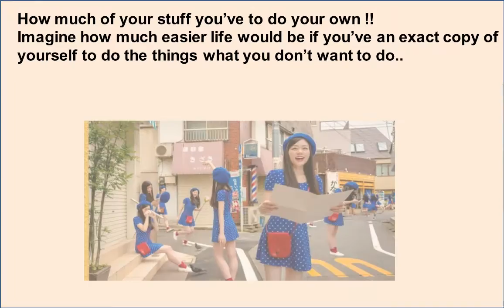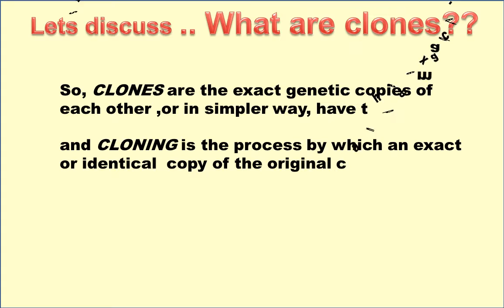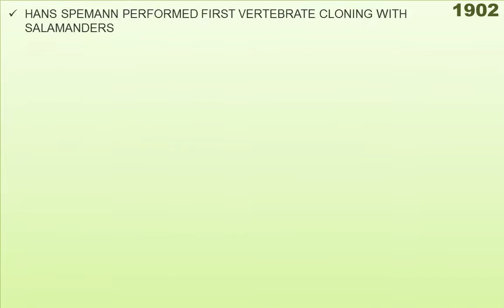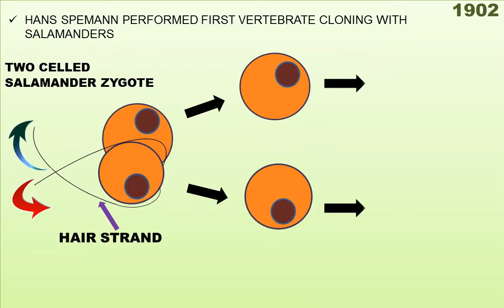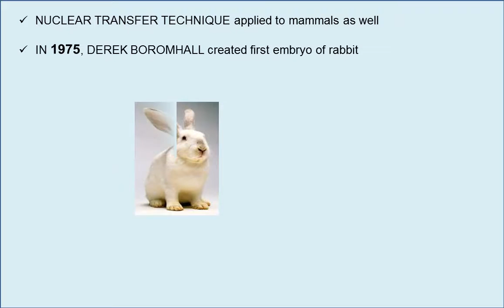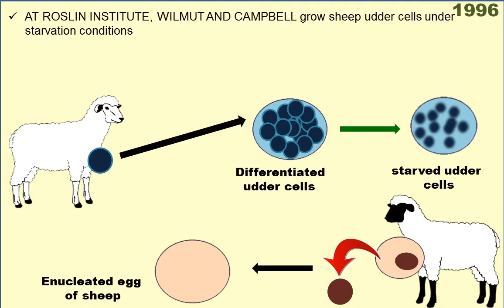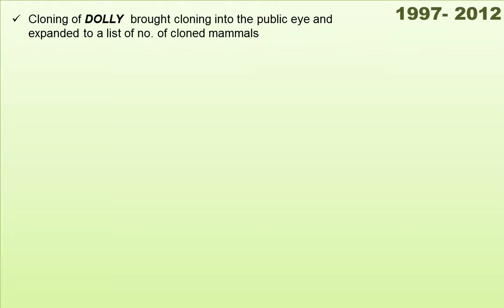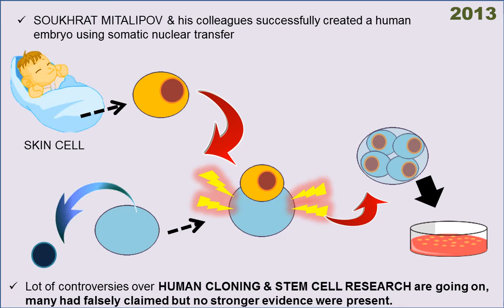CLONING : brief description and history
BRIEF DISCUSSION OF CLONING, HISTORY, PLANT CLONING, ANIMAL CLONING, IDENTICAL TWINS, DOLLY, POLLY, NETI & DITTO( RHESUS MONKEYS), COPY CAT, SNUPPY DOG, NOORIE ( PASHMINA GOAT)..so on!